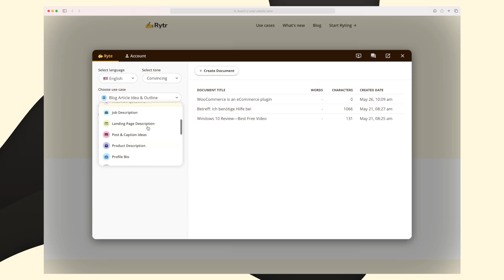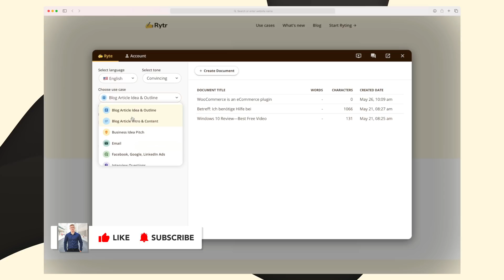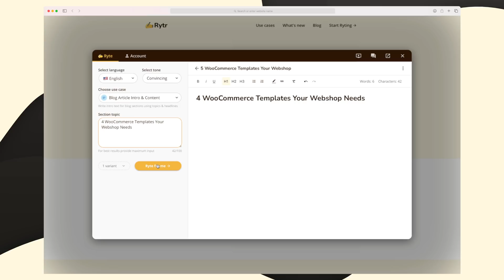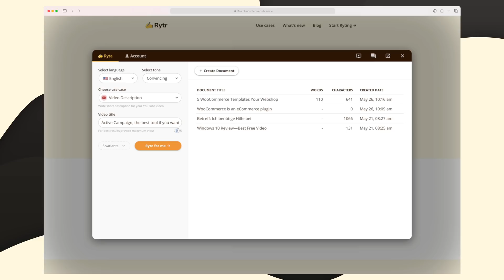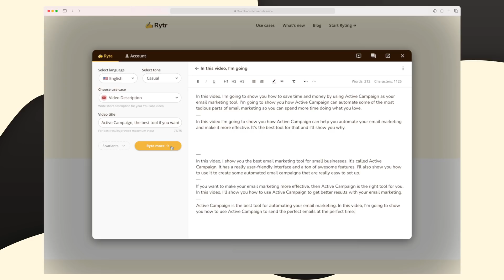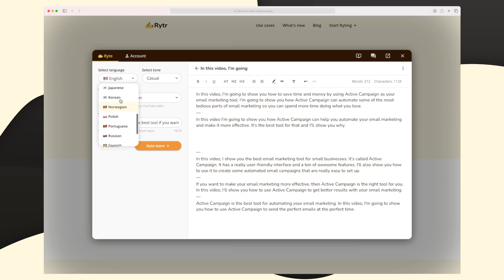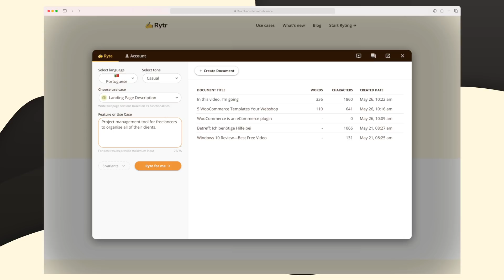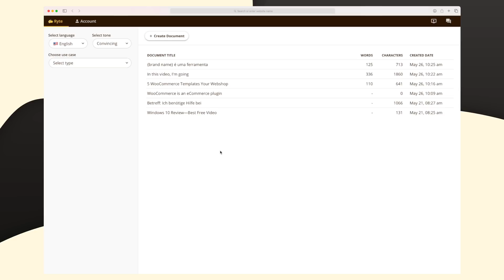Rytr - An AI Copywriting Tool Who Proclaims To be The Best | AI Content Writing Tool Review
In this video, I'm going to share with you my honest review of the Rytr AI copywriting tool who proclaims to be the best. So, let's deep dive into the video to know about the AI content writing tool.

Rytr is a very simple and to the point AI tool. In this Rytr review and tutorial, I put the tools to the test. Rytr is proclaiming to generate the best content, but is it really true?

The Rytr AI tool review you will see is showing you tools like blog content generation, landing page descriptions, and YouTube video descriptions. In this Rytr.me tutorial you will find out whether the proclaims are true or not. I have seen a lot of Rytr vs conversion.ai, but for me, that is not even a comparison, you will see why in the video. If you are fast, then you can grab rytr.me lifetime on AppSumo.

Rytr is an AI-powered writing tool that helps you create high-quality content, in just a few seconds, at a fraction of the cost. Rytr combines state-of-the-art AI with industry best practices and templates to write high-quality content that is guaranteed to perform. It is blazing fast and fully mobile-optimized, so you can write and edit on the go, without missing any important deadline. Let's try out Rytr

You can check out all video parts to know about AI Content Writing Tool by clicking the timestamps below for a quick view of every action.

0:00 Introduction
00:46 AI Tools
09:48 Pricing & Competitors
11:03 Future
12:22 Conclusion

And if you've got any questions or feedback about this video topic, please leave a comment in the comments section.

About me:
I'm Phillip, I've been in the web industry for as many years as I can remember, I started as a young curious mind, and have now developed a set of tools and experience. I review software within the web, and I tear them apart and give my honest review. Have a great one!